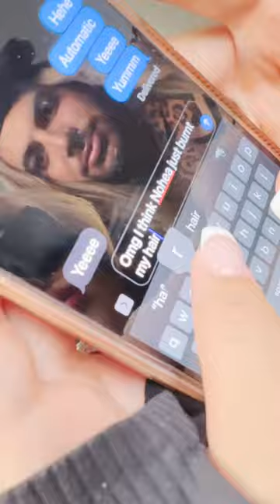NOHEA THE HAIRSTYLIST!!